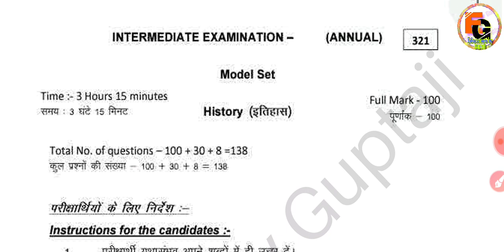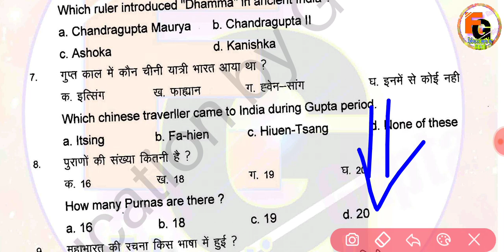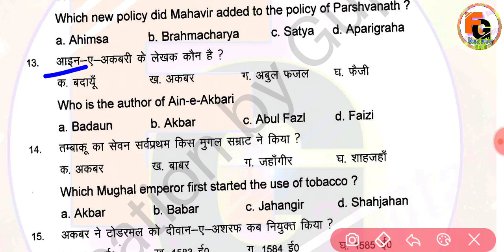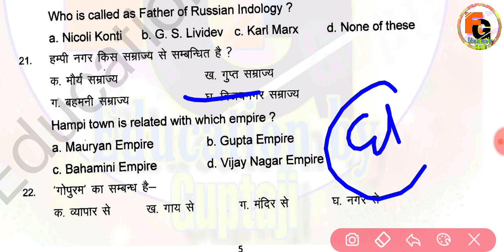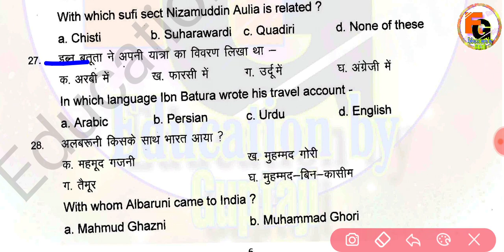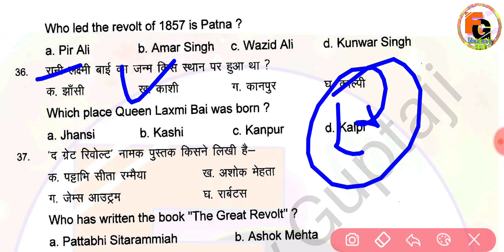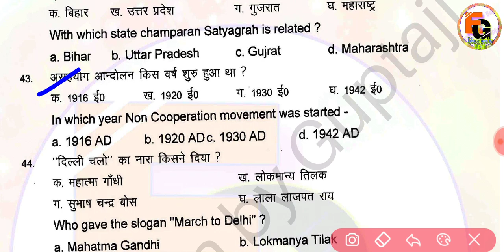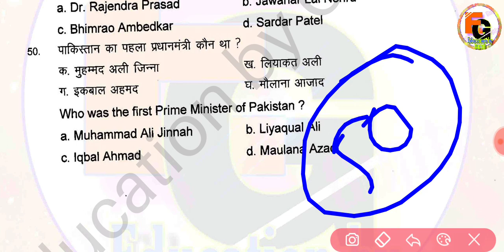History class 12th model paper full solution 2022 || inter History questions paper 2022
0:04
2:07
3:30
4:54
5:10
6:30
7:50
8:54
9:10
10:33
11:12
12:25
13:45
14:21
15:23
16:48
17:20